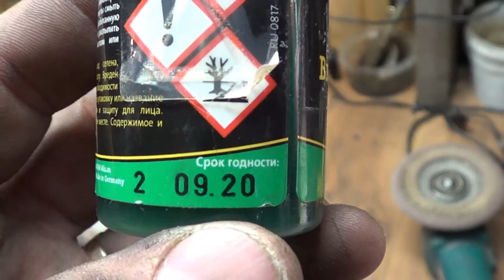💥Целик СВОИМИ РУКАМИ! МР18-М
Тяжело делать быстрые выстрелы по неподвижной мишени. Поэтому было решено перенести целик немного ближе к мушке для более быстрой фокусировке!